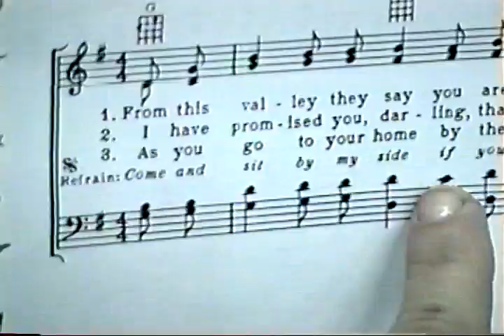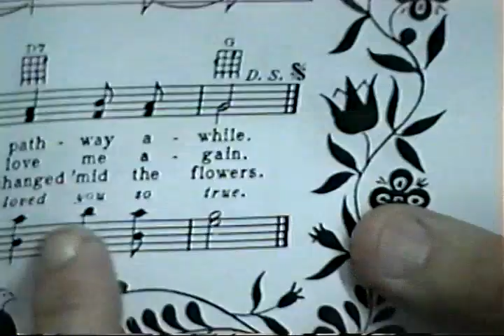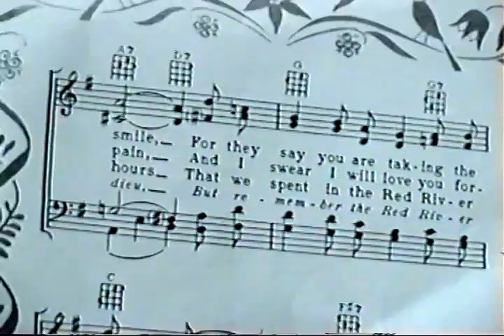Packard Reunion Oklahoma 1995